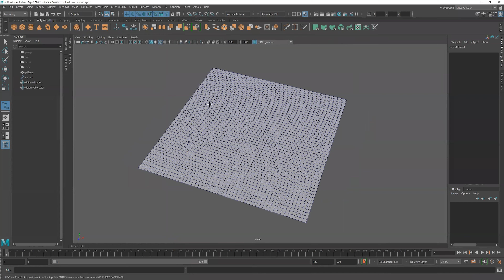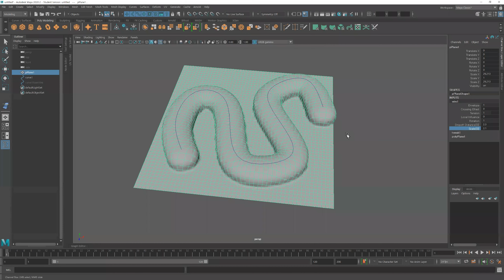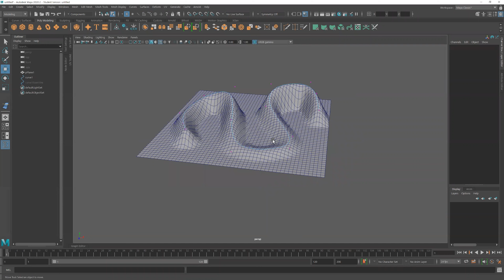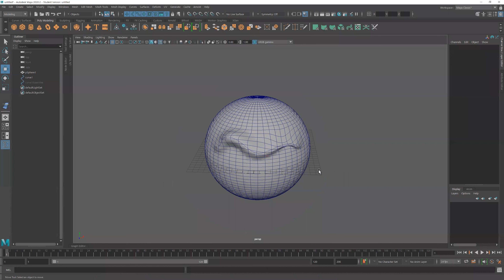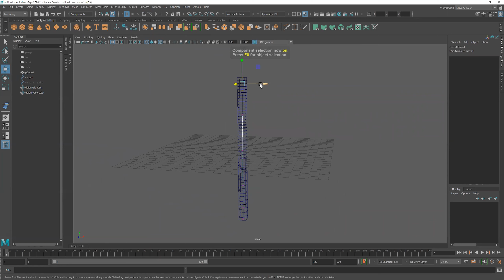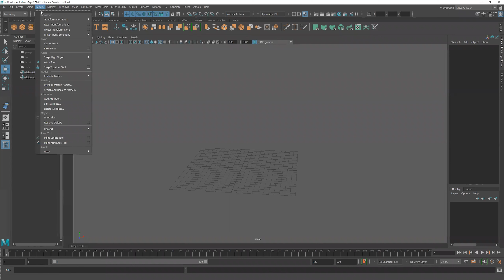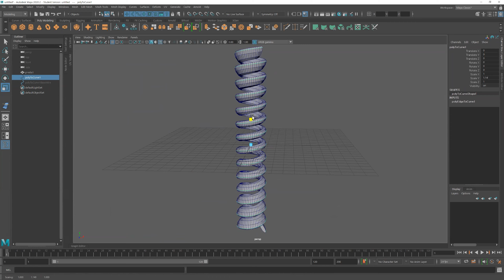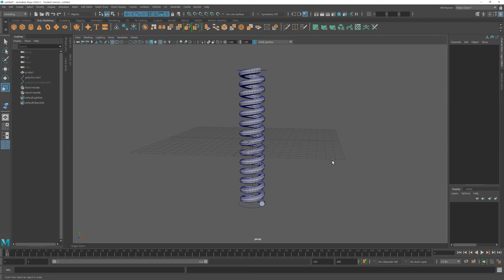Maya Deformer - wire tool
Among the deformers of Maya, let's take a look at the functions of wire tools and how to use them.

Maya의 deformer들 중에서 wire tool의 기능과 활용방법에 대해서 알아본다.